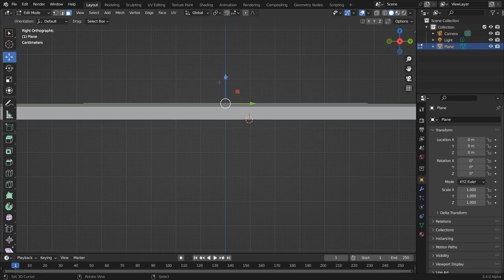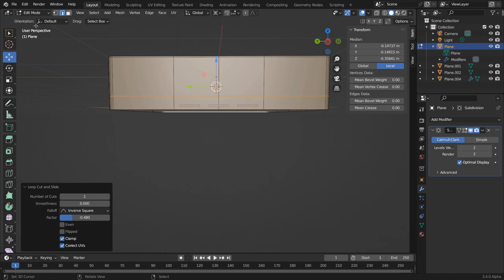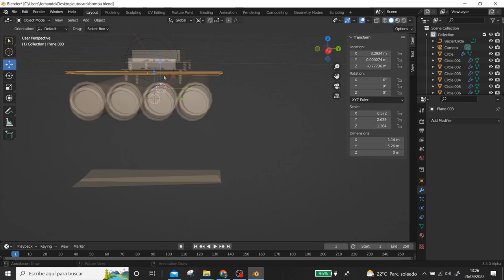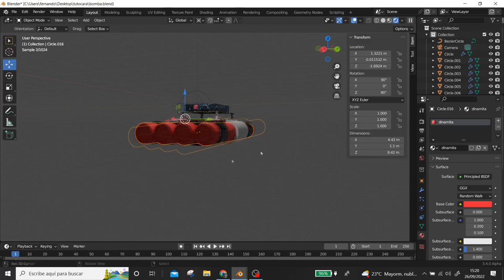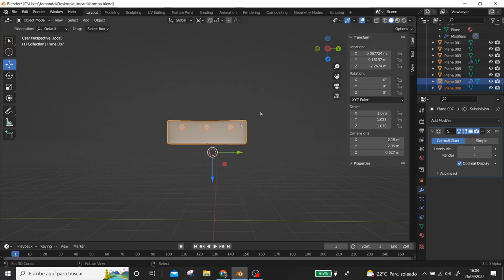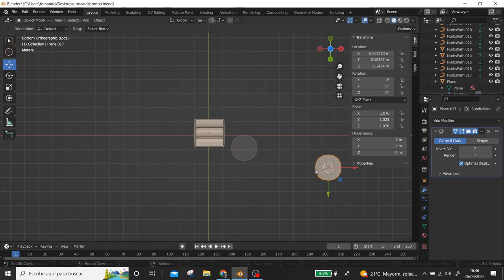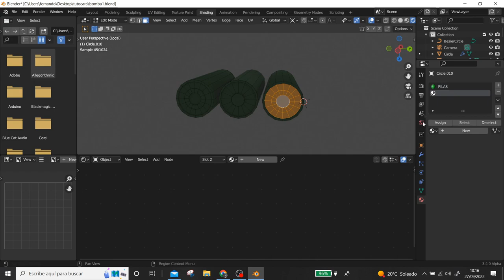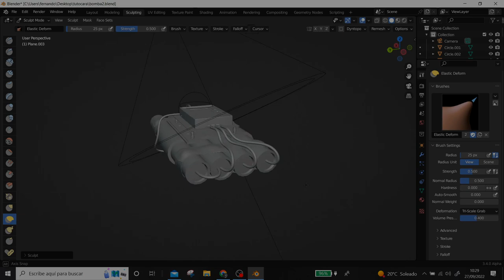El cambio de Blender probamos la versión Alpha, veremos el resultado.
No sabemos si se nos colapsara el equipo, pero vamos a trabajar con la ultima versión de Blender hasta la fecha Alpha 3.4.0